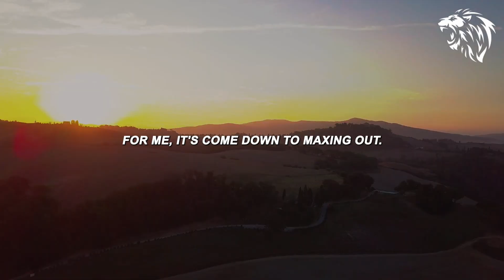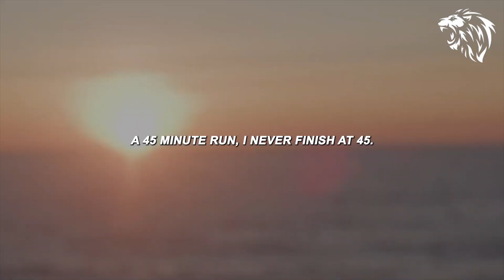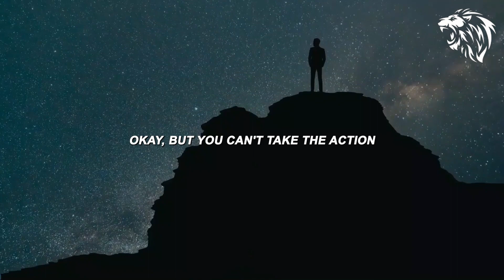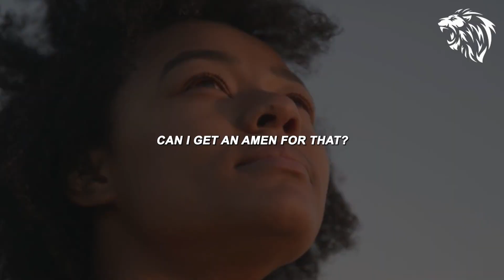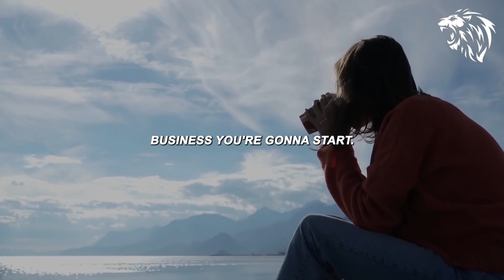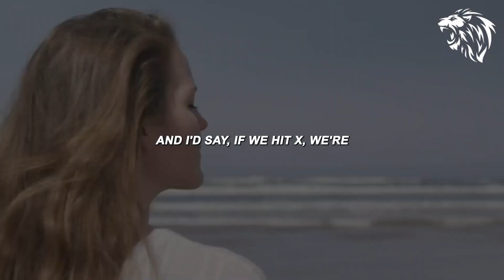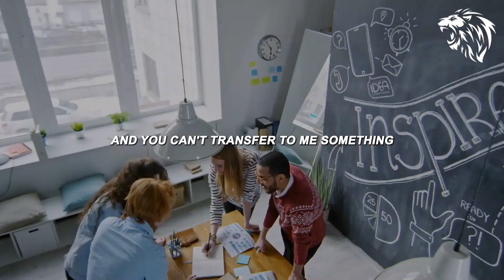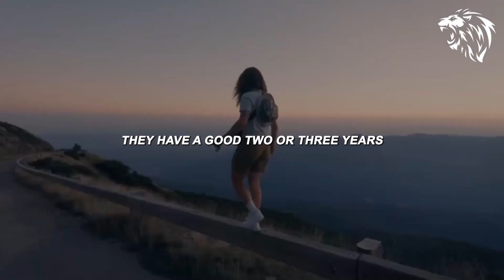STAY FOCUSED ON YOUR DREAM - Motivational Speech